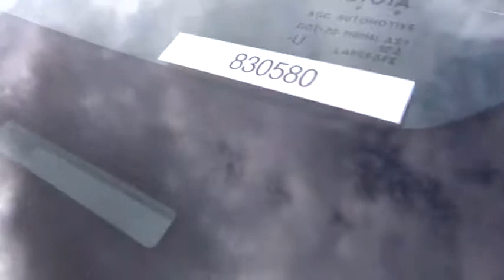2013 Toyota Prius v - Five Las Vegas NV 00830580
2013 Toyota Prius v

Centennial Toyota
6551 Centennial Center Blvd